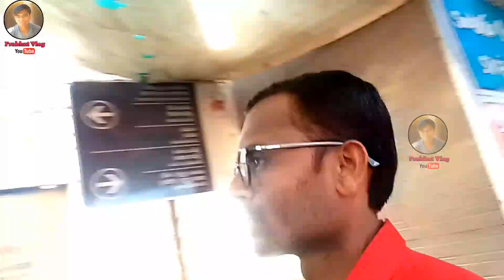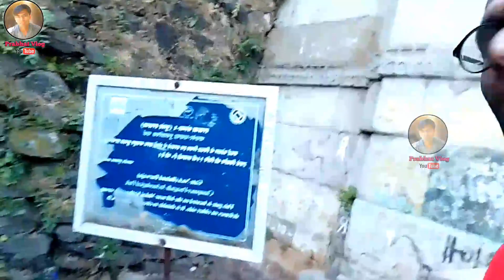પાવાગઢનું નવું મંદિર#2022 पावागढ हिल स्टेशन vlog विडियो/પાવાગઢ ની નવું મંદિર../Prabhat Vlog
GoDaddy | SSL Certificate

Visit Advertiser

Ad •

0:23

You can skip to video in 5

SSL Certificate

AD

પાવાગઢ નું નવું મંદિર 2022 / Pavagadh Navu Mandir 2022 / Pavagadh Mandir itihas / Pavagadh

692K views · 2 weeks ago

6K

Dislike

Save

Report

Swamy Vlogs

Comments • 226

AD

Historic sites

Tourist attractions

Related

Live

Recently uploaded

Watched

Up next

19:35

Patay Raja Nu Patan | Mahakali | Gujarati Short Film | 2019 | Studio ShreeMeldikrupa

Studio ShreeMeldikrupa•6.4M views

6:03

ખાપરા ઝવેરી નો ઈતિહાસ | મહાકાળીમાંની વાર્તા | history of khapro zaveri | mahakali mata pavagadh

Gajab Gujarat•368K views

0:39

કર્ણાવતી માં વાગી ઝાલરું અષાઢી બીજ મહોત્સવ ટેટસ...

Patel Official chenel 2366New262 views

41:06

Where Are The Kids? | C.I.D | सीआईडी | Real Heroes

LIV Crime•62M views

12:51

છ મહિના સુધી આ કરજો પછી જુઓ કેટલું મસ્ત જીવન જાય.||Sanjay Raval motivation Speech

Gujju Motivation•1.6M views

32:20

महादेव शिव का जलंधर पर परशु प्रहार | Vighnaharta Ganesh | Jai Shree Ganesh Ep 170

Shemaroo Bhakti Darshan•14M views

11:02

સતી રાણકદેવીની વાત કે જેના લીધે ગિરનાર પણ ધ્રુજી ઉઠેલો_#રાણકદેવી

untypical talk•253K views

13:22

Manguna Modhe Taadu || મંગુ ના મોઢે તાળું || Jitu Mangu || Dhiren Randheja Comedy || 2022

DHIREN RANDHEJA COMEDY SHOW•681K views

9:37

સુખી થવા ઘરમાથી આટલી વસ્તુ બહાર ફેંકી દ્યો | Dharmik Mantra

Dharmik Mantra•1M views

43:29

Character Special | सीआईडी | CID | CID को है सर कटी आत्मा की तलाश

LIV Crime•6M views

13:38

माता सती के 51 शक्तिपीठ कहा कहा है? (PART - 1) || 51 shaktipeeth of mata sati | Nayi Zindagi

Nayi Zindagi•6.1M views

10:06

એક હોટલ ના માલિક થી ભિખારી સુંધી ની કહાની ‌|| પારસ પાંધી || New Motivational Story 2022

THE POSITIVE THINKER•992K views

Description

6K

Likes

692,940

Views

Jun 11

2022

પાવાગઢ નું નવું મંદિર 2022 / Pavagadh Navu Mandir 2022 / Pavagadh Mandir itihas / Pavagadh Pavagadhtemple2022 Pavagadhmandir2022 pavagadh પાવાગઢ પાવાગઢ ભારત દેશના પશ્ચિમ ભાગમાં આવેલા ગુજરાત રાજ્યના પંચમહાલ જિલ્લામાં આવેલા હાલોલ નજીક આવેલો એક ડુંગર છે. આ ડુંગરની તળેટીમાં ગુજરાતની એક સમયની રાજધાની રહેલુ ઐતિહાસિક ચાંપાનેર ગામ વસેલું છે તેમજ આ ડુંગરની ટોચ પર આવેલા મહાકાળી માતાના મંદિરને કારણે આ સ્થળ ગુજરાતનાં પવિત્ર યાત્રાધામ પૈકીનું એક તીર્થસ્થળ ગણાય છે. ચૈત્રી તેમજ આસોની નવરાત્રિના નવ દિવસોમાં અહીં સૌથી વધુ લોકો દર્શનાર્થે આવે છે. એક માન્યતા મુજબ પાવાગઢનો સમાવેશ માતાજીની શક્તિપીઠોમાં થાય છે અને અહીં સતિનાં સ્તનનો ભાગ પડ્યો હોવાનું કહેવામાં આવે છે. પાવાગઢની તળેટીમાં ચાંપાનેર ગામ વસેલું છે, જ્યાંથી આશરે ૪ થી ૫ કિલોમીટર જેટલા અંતરે માંચી ગામ આવેલું છે. ચાંપાનેરથી માંચી સુધી જવા જીપની સવલત છે જે વન્ય વનરાજી સભર સર્પાકાર માર્ગ પર ચઢાણ કરી માંચી ગામ પહોચાડે છે. માંચી ખાતેથી ગઢ પર ચઢવા માટે રોપવે બનાવવામાં આવ્યો છે.[૨] આ ઉપરાંત અહીં ઉપર ચઢવા માટે પગથીયાંવાળો માર્ગ પણ ઉપલબ્ધ છે. આશરે 1800ની આસપાસના આ પગથીયાં એકાદ કલાકમાં ચઢી શકાય છે. રોપવે પણ ૬ થી ૮ મિનિટનાં નજીવા સમયમાં મંદિરના પગથિયા સુધી પહોચાડે છે. ઘણાં સાહસિકો અને પ્રકૃતિપ્રેમીઓ ચાંપાનેરથી જ માંચી સુધી જંગલના રસ્તે ચઢાણ કરે છે જેનો લ્હાવો અનેરો છે. આ રસ્તો જંગલ વચ્ચેથી પસાર થતો હોવાથી કપરો છે તેમજ સંધ્યાકાળ બાદ ચઢાણ કરવા માટે હિતાવહ પણ નથી. ઇતિહાસ દંતકથા વર્ષો પહેલા પાવાગઢ - ચાંપાનેર પંથકમાં પતય કુળના રાજા રાજ્ય કરતા હતા. તેઓ કાળકા માતાના પરમ ઉપાસક હતા અને તેમની ભક્તિથી પ્રસન્ન કાળકા માતા દર નવરાત્રિના નવ દિવસ અહીં ગરબા રમવા આવતા હતા. પતય કુળના છેલ્લા શાસક રાજા જયસિંહ કે જેઓએ એકવાર નવરાત્રિમાં મદિરાપાન કર્યું અને રૂપ બદલી ગરબે રમતા માતાજીને જોઇ તેમના રૂપથી મોહિત થઇ ગયા. તેમણે માતાજીનો પાલવ પકડી રાણી બનવા કહ્યું. માતાજીના ઘણું સમજાવ્યા બાદ પણ પતય રાજા જયસિંહે પોતાની જીદ છોડી નહી, તેથી કોપાયમાન થઇ માતાજીએ પોતાનું અસલ સ્વરૂપ ધારણ કરી રાજાને શ્રાપ આપ્યો કે આવતા છ મહિનામાં તારું સામ્રાજ્ય નષ્ટ થઇ જશે. પતય રાજા જયસિંહને મહમદ બેગડાએ હરાવી ચાંપાનેર જીતી લીધું અને ત્યાં પોતાનું સામ્રાજ્ય સ્થાપ્યું. Galteshvar Mahadev Mandir-2022 |sarnal |ગળતેશ્વર મહાદેવ મંદિર-2022| સરનાલ.